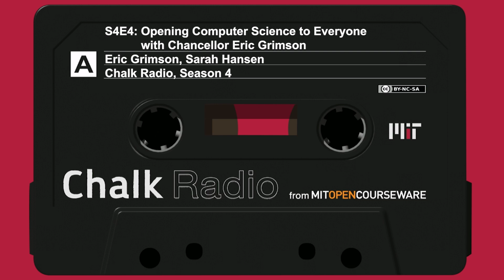Opening Computer Science to Everyone with Chancellor Eric Grimson (S4:E4)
Eric Grimson is MIT’s chancellor for academic advancement and interim vice president for Open Learning; he’s also a longstanding professor of computer science and medical engineering. In this episode, Prof. Grimson shares his thoughts on in-person and online education. We learn that he rehearses each lecture one, two, or even three times before coming to the classroom, and that he often pauses in his speech when lecturing to avoid distracting his students with “um”s and “ah”s and similar disfluencies. But though some of the techniques he describes might seem to reflect a view of teaching as performance, Grimson firmly believes that education should be a dialogue rather than a monologue—that students should be engaged as partners in the exploration of the material, even in an introductory-level class. “Anybody with enough curiosity ought to be able to explore a field,” he says, “and we ought to be able to teach at a level that opens it up to them.” The same conviction underlies his commitment to sharing his expertise online, whether by publishing his course materials on MIT OpenCourseWare or through purpose-built MOOCs on MITx. [Warning: this episode also includes numerous bad jokes!]

6.0001 Introduction to Computer Science and Programming in Python on OCW

Stay Current

Support OCW

If you like Chalk Radio and OpenCourseware, donate to help keep these programs going!

Credits